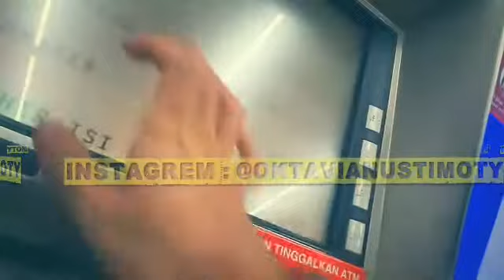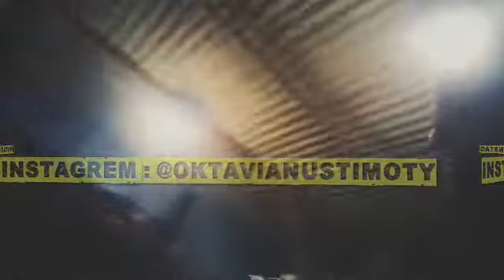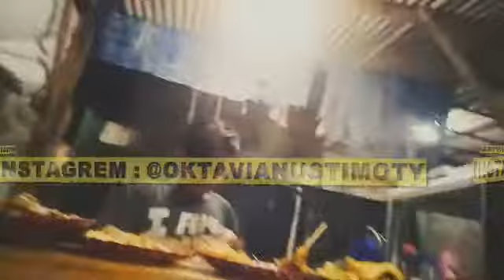ADU KAYA YOK. beraksi Ngikutin Orang depan ambil uang 400 Ribu berhasil Di atm Bca Alpamat.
Anda diundang Referensikan Indodax ke teman, kerabat, atau rekan kerja Anda dengan URL Aku untuk Anda dan dapatkan bonus 25% dari Nilai !